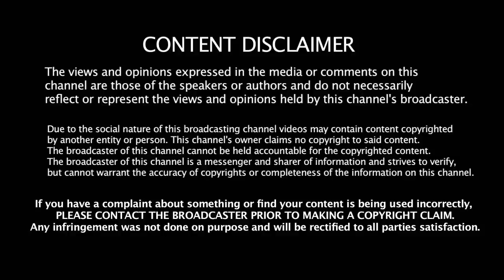Thalaivar 168 Official | Kushboo Pair with Rajinikanth | Keerthi Suresh | meena | Prkash Raj | SIVA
Thalaivar 168 Official | Kushboo Pair with Rajinikanth | Keerthi Suresh | meena | Prkash Raj | Siruthai SIVA | Soori | Sun Pictures |

Thalaivar 168 New Update Today
Thalaivar 168 Latest Update - today
Thalaivar 168 Heroins
Thalaivar 168 Official Update
Thalaivar 168 Shooting
Thalaivar 168 Full Casting